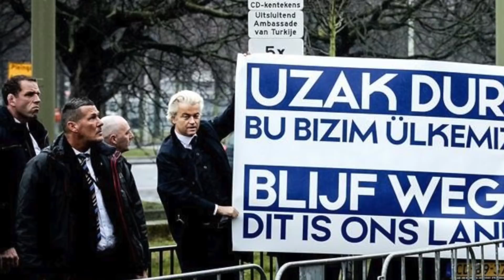Inspired by Geert W?